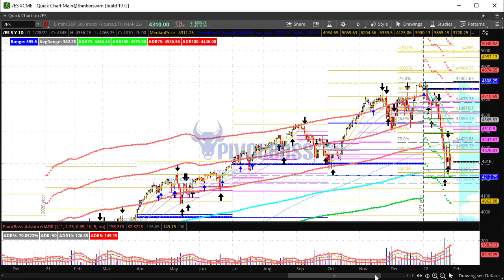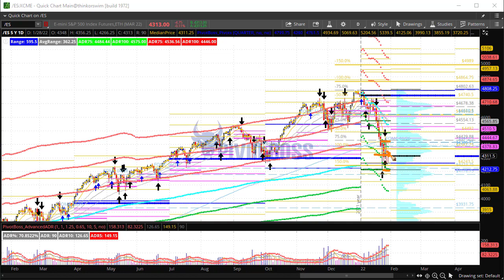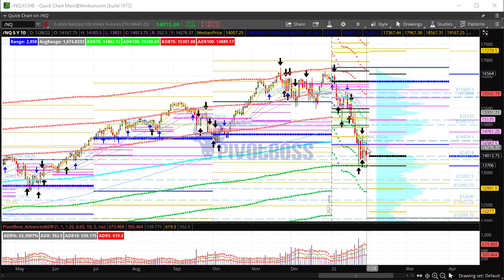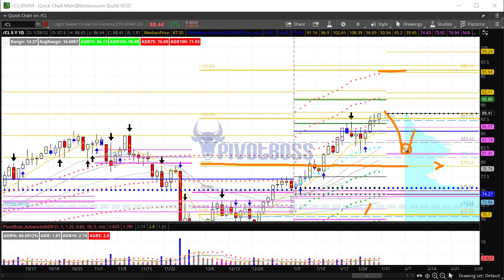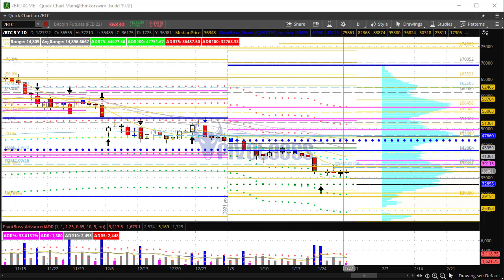PivotBoss Pre-Market Video [January 28, 2022]: Range-Bound and Building Energy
JANUARY 28, 2022 — FRIDAY AM

The ES, NQ, BTC, and ETH are each mostly range-bound over the last 4 to 5 days, and are currently building energy ahead of the next breakout move, which may occur next week. While we may see another round of selling pressure ahead, the next key levels below could offer tremendous buying opportunities. Crude Oil remains on a path higher, and a pullback early Feb could provide a buying opportunity for a push to 96.

Here are FOMC Key Levels for JAN 26, 2022: ES 4412.75, NQ 14478.5, CL 87.22, GC 1828.9, RTY 2032, YM 34467, ZB 155'08, $DXY 96.124, 6B 1.3502, 6E 1.1295, BTC 37975, ETH 2602

Cheers!